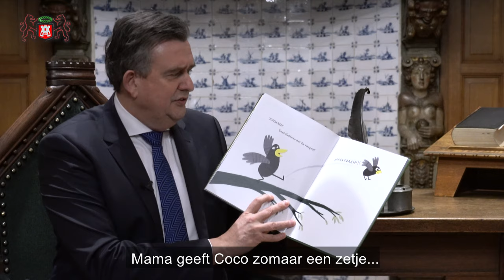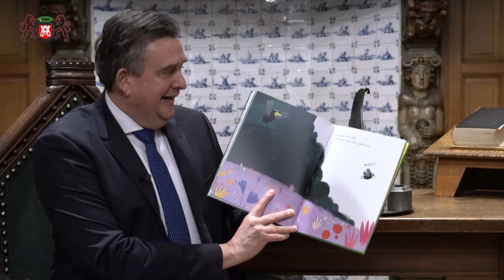'Coco kan het' voorgelezen voor burgemeester Roemer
Burgemeester Emile Roemer leest het kinderboek 'Coco kan het' voor. Dit om aandacht te geven aan de nationale voorleesdagen.

Alkmaar, de vijfde stad van Noord-Holland, verbindt het beste van stad en land. De stad bruist! Wij willen het beste voor onze inwoners. Dit staat centraal in alles wat wij doen. Dat doen wij niet alleen, maar samen met de inwoners, ondernemers en maatschappelijke organisaties. De samenleving verandert voortdurend en het is onze uitdaging om de aansluiting met de buitenwereld te behouden en te versterken. Het bieden van de beste ondersteuning voor onze inwoners vraagt om lef, ambitie en het regelmatig buiten gebaande paden treden. Innovatie zien wij daarvoor als een belangrijke voorwaarde.

De gemeente Alkmaar is bereikbaar op werkdagen van 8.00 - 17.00 uur.
Telefoon: 14 072
Stadskantoor: Mallegatsplein 10
Stadhuis: Langestraat 97